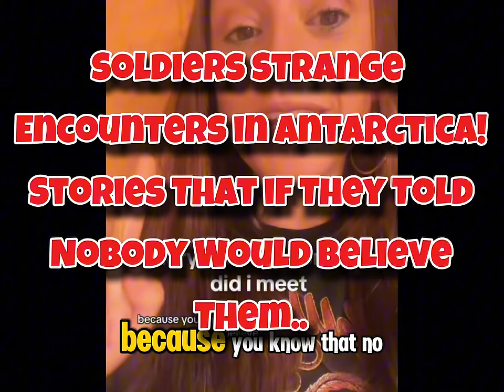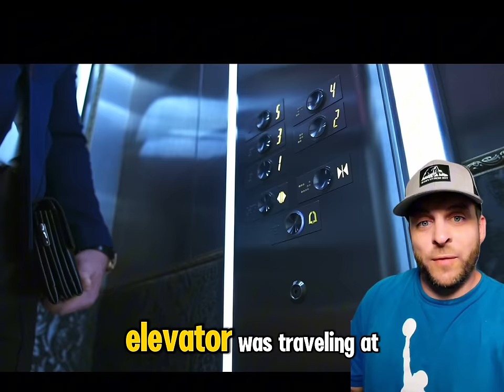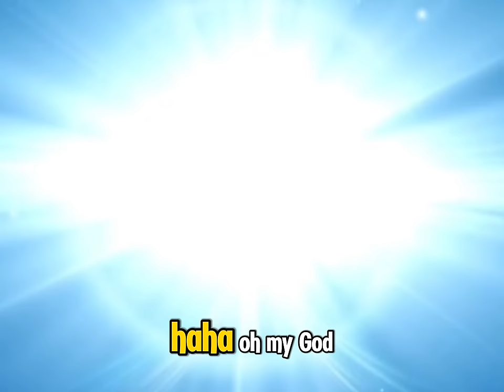Soldiers Strange Encounters In Antarctica, Stories you Would Not Believe!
These stories are first hand accounts of encounters with both ET's and Cryptids, the first one will leave you baffled as to what took place, absolutely fascination and hope you enjoy as well, this is why we do what we do to give those who normally wouldn't have it a safe place to share their stories!!